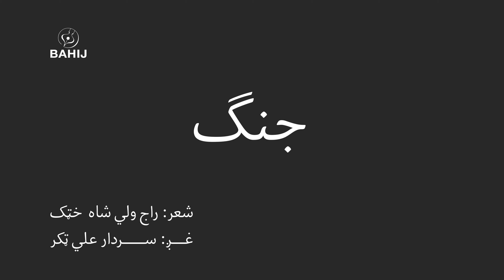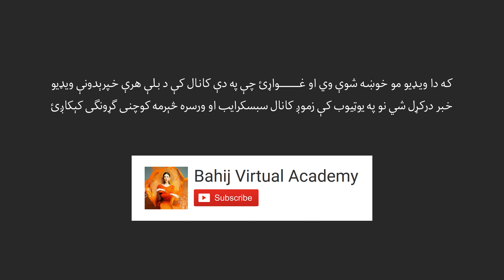Jang | Dr. Raj Wali Shah Khattak | Sardar Ali Takkar | جنګ | راج ولي شاه خټک | سردار علي ټکر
شاعر: ډاکتر راج ولي شاه خټک
سندرغاړی: سردار علي ټکر
ـــــــــــــ
د ژوندون د هر عنوان سره په جنګ يم
هم د ځان هم د جهان سره په جنګ يم
چې هر کار د دوکاندار په نظر ګوري
د دنیا د سود او زیان سره په جنګ يم
بل زما او ستا تر منځه رقیب څوک دی؟
خو دا ځان دی د خپل ځان سره په جنګ يم
کوم ساعت به دې په کوم مقام جدا کړي
په طلب د هغه ځان سره په جنګ يم
که مې يو ګړۍ جدا کاندي له تانه
د زمان او د مکان سره په جنګ يم
چې لاسونه مې ترتا نه دررسېږي
که زما دي خو ګرېوان سره په جنګ يم
مخامخ ورته تسلیم له احترامه
پټ په زړه کې د جانان سره په جنګ يم
ستا د ښکلي مخ کشمیر پکې پیاده دی
ستا د زلفو هندوستان سره په جنګ يم
که مې سره په کاڼو لګي خو وطن دی
د افغان په سر افغان سره په جنګ يم
ما ولي چې دي لیدلي هغه سترګې
په ایمان چې د ایمان سره په جنګ يم

ــــــــــــــــــــــــــــــــــــ
ـــــــــــــــــــــــــــــــــــ